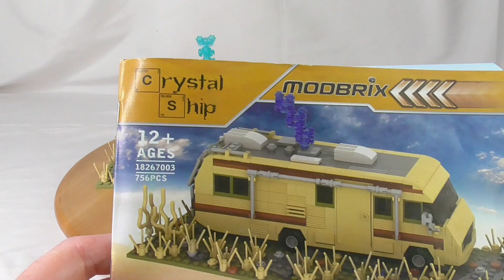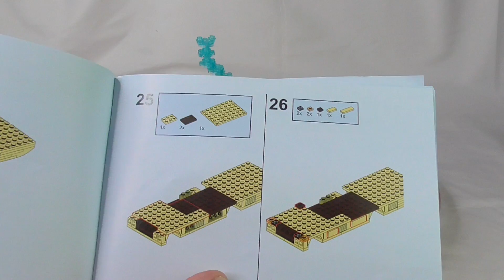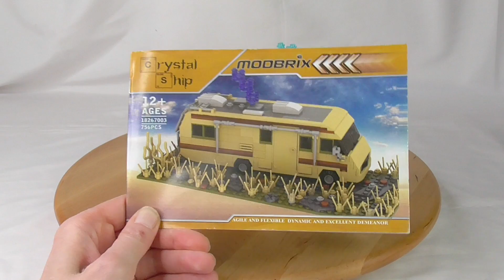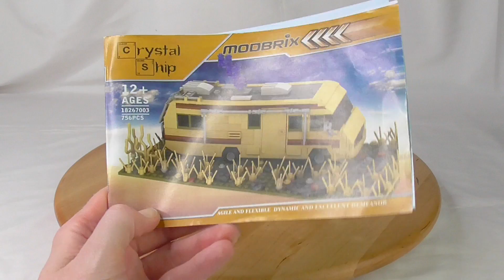ModBrix - Crystal Ship (Breaking Bad) - Review